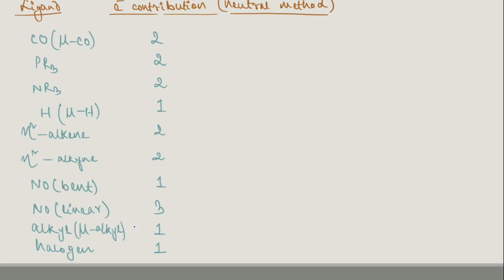Organometallic Part-4 || 18e rule, count of (M-M) bonds || BSc CBCS, IIT-JAM, NET, GATE, BARC, CUCET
Topics covered:
~ 18e rule
~ Number of metal-metal bonds

For students of:
~ B.Sc.(Chemistry) 6th semester
and also for the aspirants of:
~ IIT-JAM
~ NET
~ GATE
~ BARC
~ GSI
~ MSc University Entrances

For regular updates, study materials and question banks, join the Telegram channel
For more updates and information, join the facebook group and page of Chemoptimise